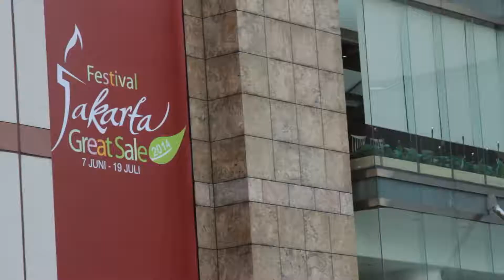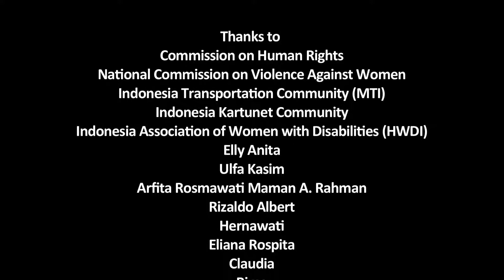Nothing About Us Without Us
JAKARTA adalah magnet bagi banyak orang. Setiap hari, kota ini dipadati oleh berjuta orang, yang melakukan beragam aktivitas didalamnya. Hal ini memunculkan kebutuhan akan moda transportasi publik yang efisien, nyaman, aman dan terjangkau. Namun, apakah kebutuhan itu sudah terpenuhi bagi penghuni Kota JAKARTA yang datang dari beragam kalangan?.  Lalu bagaimanakah kondisi transportasi publik di jakarta dilihat dari perspektif gender dan juga sejauh mana kelompok penyandang disabilitas dapat mengaksesnya?.

Pelecehan seksual adalah satu persoalan serius dari sekian persoalan lain yang dihadapi oleh perempuan saat memanfaatkan transportasi publik di JAKARTA.  Dibanding kelompok laki-laki, Perempuan adalah kelompok yang paling sering mengalami hal yang tidak menyenangkan saat menggunakan fasilitas transportasi publik. Kondisi ini memperkuat fakta bahwa masih banyak operator transportasi publik yang belum memiliki kebutuhan khusus yang berbeda dengan laki-laki terutama dalam aspek keamanan dari segala bentuk kejahatan seksual.

Selain perempuan, kelompok lain yang masih terabaikan haknya dalam mengakses transportasi publik adalah kelompok penyandang disabilitas. Beragam jenis disabilitas dengan segala keunikannya membutuhkan fasilitas pendukung mobilitas yang berbeda. Sebagai barometer kehidupan warga Negara Indonesia, JAKARTA hingga saat ini belum memiliki moda transportasi publik yang dapat diakses dengan mudah oleh kelompok masyarakat penyandang disabilitas.

Prodcued by
Indonesia Infrastructure Initiative

IndII adalah prakarsa Pemerintah Australia yang dikelola oleh SMEC International. Tujuan proyek tersebut adalah mempromosikan pertumbuhan ekonomi dengan bekerjasama dengan Pemerintah Indonesia untuk meningkatkan kebijakan, perencanaan, dan investasi di bidang infrastruktur.